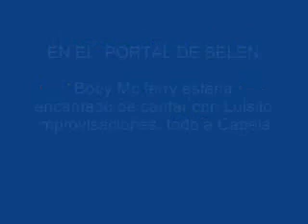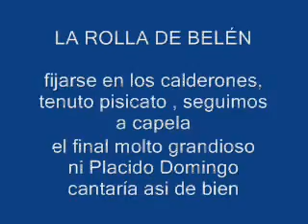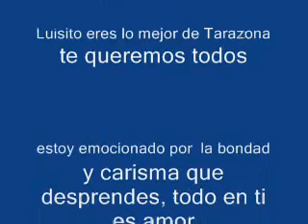LUISITO CANTA DOS VILLANCICOS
Luisito canta en El Portal de Belén y la Rolla de Belén, simplemente genial
Rodado en la Ermita de San Vicente el día 22/1/08